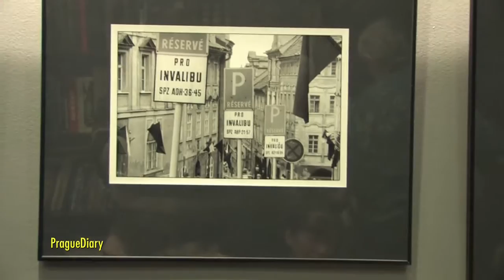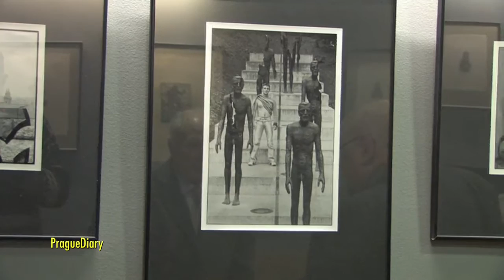08.02.2012 Antonín Špát - fotografie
Kavárna Lucerna